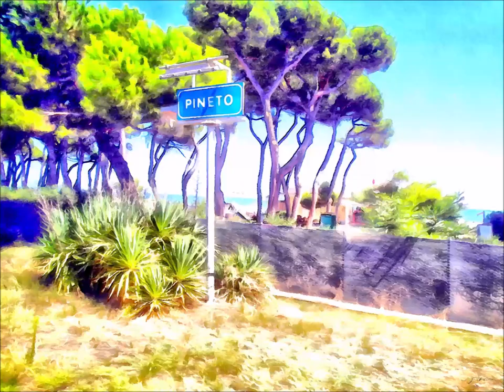Viaggio in treno Teramo Pescara Roma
Questo è un racconto di un bel viaggio che per buona parte si svolge in Abruzzo, ultimo avamposto del Regno delle due Sicilie, primo avamposto del sud Italia.
La particolarità del viaggio è che si svolge in treno, 5 ore da Teramo passando per Pescara fino a Roma.

Questo è un racconto con immagini artistiche, alla scoperta dell'Italia minore con la M maiuscola, che narra con appunti fotografici, il Viaggio.

This is a story with artistic images, discovering minor Italy with a capital M, which narrates with photographic notes, the travel.

Se ti interessa acquistare i miei Acquarelli digitali (stampe e oggettistica) del Viaggio, vai alle gallerie online cliccando sui sottostanti link: